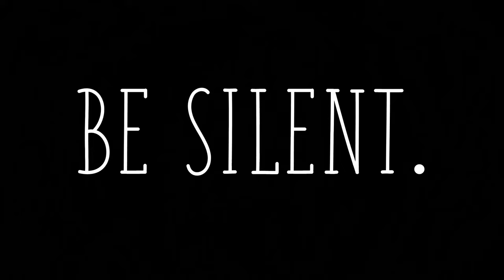be silent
CW: Body Horror, Worms, Maggots

Made this for Echuca Moama Arts Initiative's Foundry Art Space in April 2021. It was a part of their "Strange and Unusal" Exhibition, run by Tarli Bird.

Just felt like uploading this. I've finally decided on what I want to use this channel for (Puppetry for the most part, but puppets take forever to make so there still might be some illustration or animation here)

Description:

A slideshow of shaking digital paintings. The first painting shows a blue sheep surrounded by the limbs and heads of other sheep. It is covered with worms. The second painting shows a yellow sheep with a bleeding gash on its neck, maggots crawling into it. The third painting shows an orange sheep, infected with worms, and kicking its head. These paintings loop for a while, then it turns to black. A painting of a red sheep fades in, showing it from afar, and then coming up close, The sheep is completely covered with maggots, and staring directly at the camera.
End description